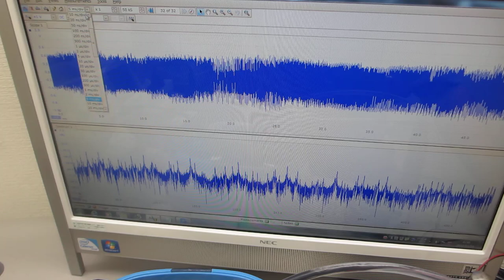メガヘルツの超音波発振制御による、非線形現象（音響流）のコントロール実験（超音波システム研究所）